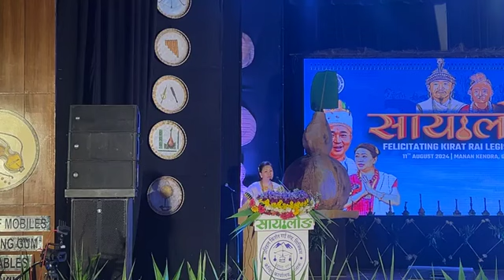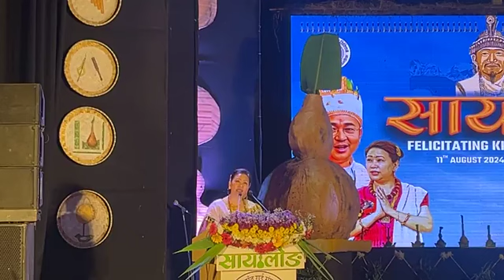"Celebrating Rai Culture: Highlights from the SAYALONG Event in Sikkim"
Krishna Kumari Rai addressed the "SAYALONG" Felicitation Programme organized by Akhil Kirat Rai Sangh, the apex body for the Rai community in Sikkim. The event, aimed at honoring distinguished individuals within the community, highlighted the significance of unity and cultural preservation among the Rai people.